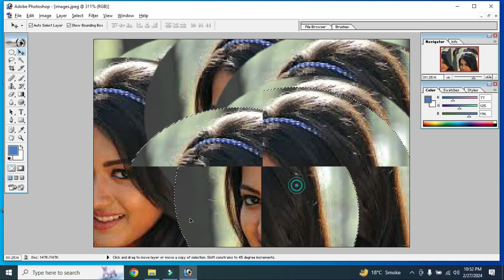Top Photo Editing Tips for Beginners